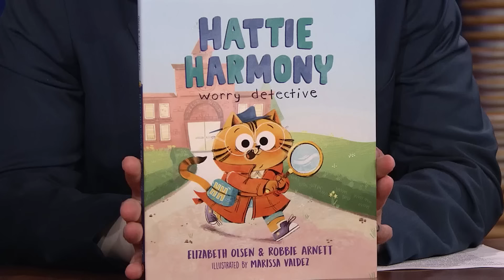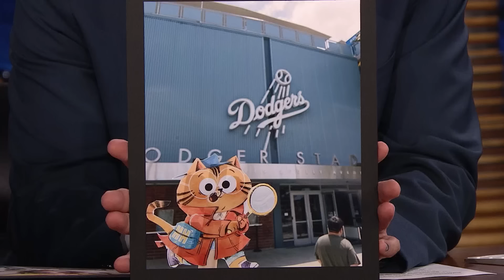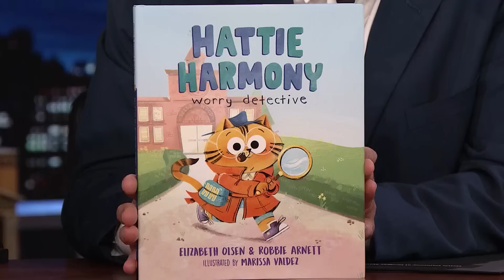Elizabeth Olsen Has No Idea If She's Returning to Marvel (Extended) | The Tonight Show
Elizabeth Olsen talks about the massive success of Doctor Strange in the Multiverse of Madness, not knowing if she's going to return to Marvel and her children's book, Hattie Harmony: Worry Detective.